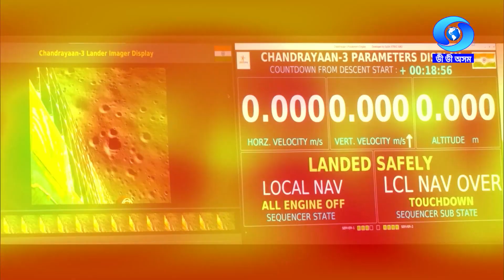Promo on NATIONAL SPACE DAY 2024